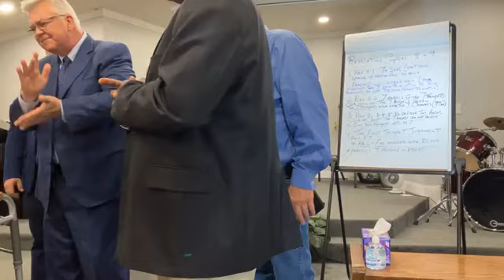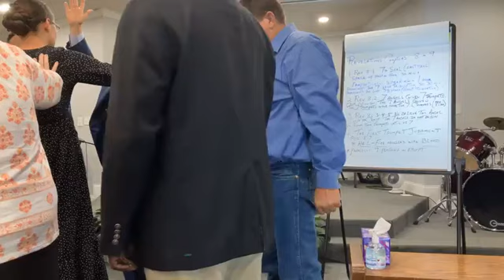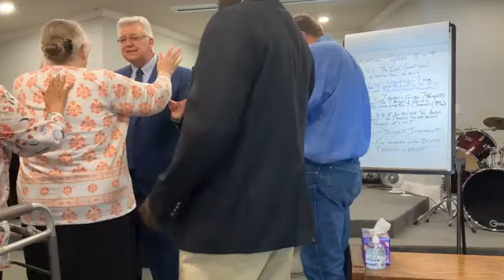Bible Prophecy Series on Revelation Week 4 - The Smith Brothers - Harvest Time Pentecostal Church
The Smith Brothers are back again. They cover Revelation 8-10 with lots of new and interesting insights.